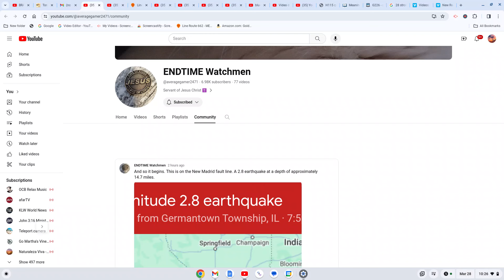Another 28 Connects to New Madrid earthquake! It has Started